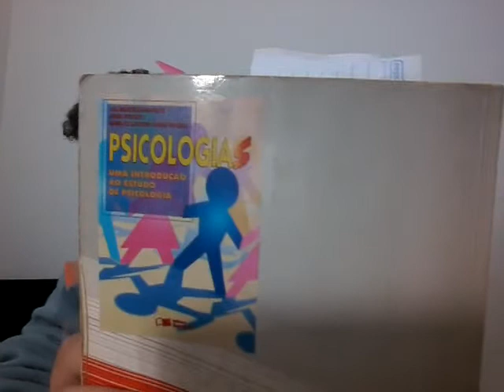PSICOLOGIA 01- OS MITOS SOBRE O HOMEM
COMO PODEMOS ENTENDER O HOMEM?
LIVRO REFERENCIA DO CONTEÚDO
LINK PARA O livro "PSICOLOGIAS"
LINK PARA O LIVRO – O LIVRO DA PSICOLOGIA

LINK PARA O LIVRO - 50 IDEIAS DE PSICOLOGIA

Link do livro a criança saudável

LINK PARA O LIVRO – PSICOLOGIA SOCIAL

Psicologia do Desenvolvimento - Teorias do Desenv. Conceitos Fundamentais Vol. 1:

Introdução à Gestalt-terapia: Conversando sobre os fundamentos da abordagem gestáltica

Teorias da personalidade

Psicologia das cores, a: Como as cores afetam a emocao e a razao